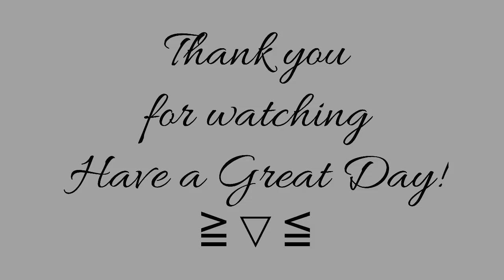Barbara | Ibis Paint SpeedPaint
Character: Barbara from Genshin Impact